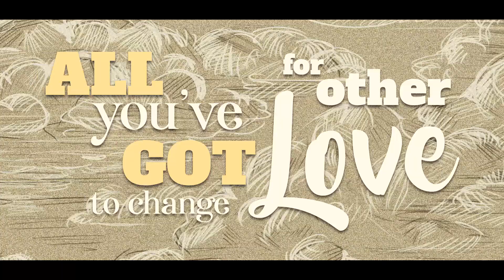The Flow - Alone (Official Lyric Video)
Alone

Can you just trust yourself
The doctor said to me
Sometimes I feel so helpless
Oh what you want from me

You're something else for me
I think I like you
Maybe we get to be
Whatever they can be

All you've got to change for other love
All you've got to fight for, alone
Alone

Do you remember it
The day I crossed that street, I
Think it was meant to be
Through supersonic speed

Do I really have to hide my troubles
Do I really have to lie
If makes you happy I'll try
Just wish I wasn't so fucking wasted

So wake me, from a moment I was drowning to be free
And so the game goes on, at least that's what they think

Banda:
Bruno Maffia - Voz
Lucas Galitesi - Guitarra/ Backing vocal
Felipe Tonsa - Guitarra/ Backing vocal
Thiago Barros - Baixo
Fabio Miyamoto - Bateria

Participação especial:
Geh Paes (Trombone)

Música produzida por Thiago De Léo no estúdio General Music, Botucatu - SP e masterizada no estúdio Valetes Records, Bauru-SP.
Lyric video produzido por Guilherme Maia da Wolfpack produções.
Arte de capa: Rafael Corazza